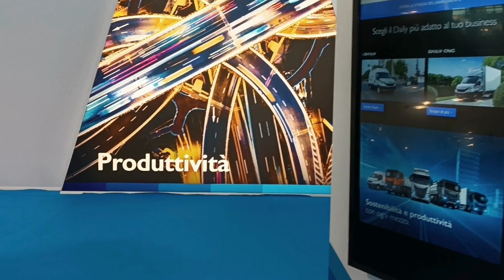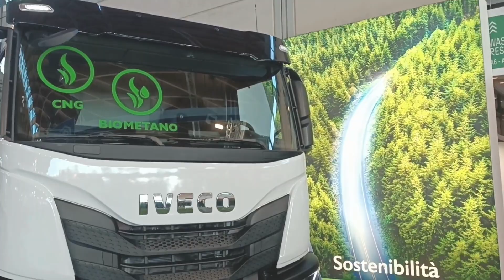SPECIALE ECOMONDO, offensiva Iveco su metano ed elettrico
In questa intervista, Valerio Vanacore, Alternative Propulsion Development Manager di Iveco, illustra la strategia Iveco per la transizione energetica, incentrata sul mix tecnologico e in particolare sulle soluzioni a metano ed elettriche.